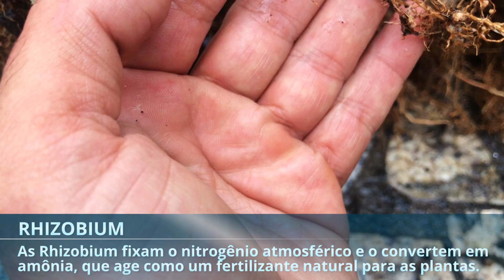Como diferenciar os terríveis nematóides das bactérias benéficas nas raízes.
Muita gente me pergunta como saber se os nódulos que encontraram nas raízes são os terríveis nematóides, um dos maiores medos de todos nós que cultivamos plantas,  ou são nódulos de bactérias benéficas do gênero Rhizobium, que cooperam com nossas plantas ajudando a fornecer nitrogênio, então nesse vídeo, vou exemplificar de uma maneira fácil para que todos vocês, de agora em diante consigam diferenciar facilmente.

Se interessou por Bonsai? O primeiro curso que você precisa é esse

Quer fazer um curso de Bonsai mais avançado? Acesse

Locação: Hiryu bonsai
Câmera: André Oliveira